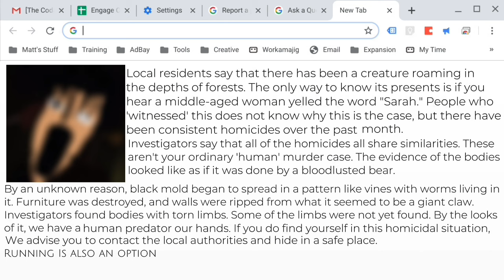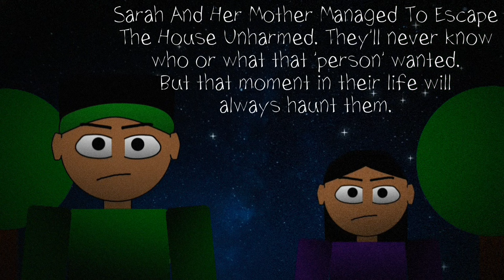I Heard It Too Alternative Story [Animation]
Horror Ambiance - Capcut Music